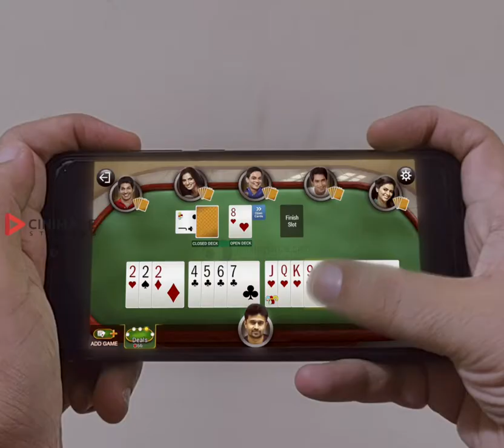Digital Ad for Rummy Circle